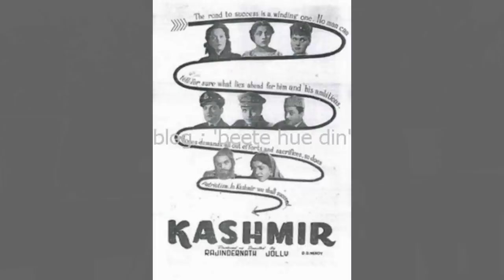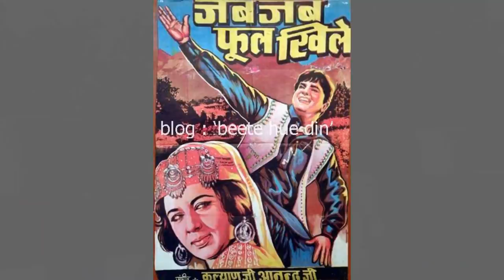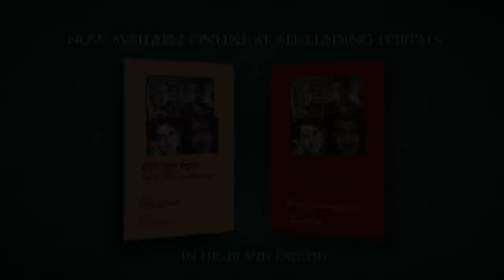Kamal Kapoor - Prithviraj Kapoor's cousin who made big as a villain after a big failure as hero.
to read / watch the original, authentic and updated write ups / articles / interviews, visit - one & only - blog / youtube channel :- 'beete hue din'.

Editing Facility provided by Mr. Tanmay Sharma (Dehradun)